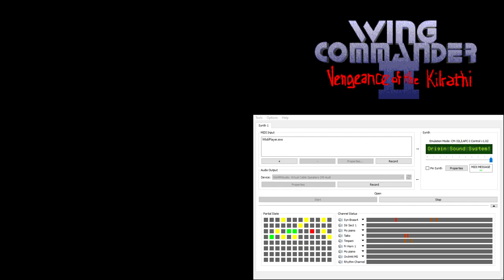Wing Commander 2 CM-32L OST - Cinematic - Tolwyns Office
Widely used throughout Wing Commander 2